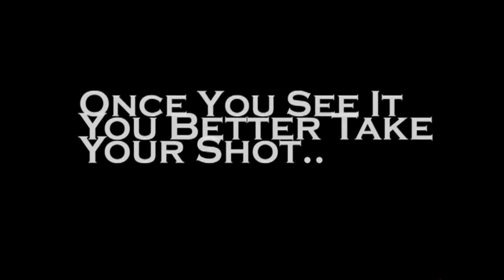The Official Trailer of The Hunt of the Mighty Unicorn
By Cam, Tyler, and Spencer